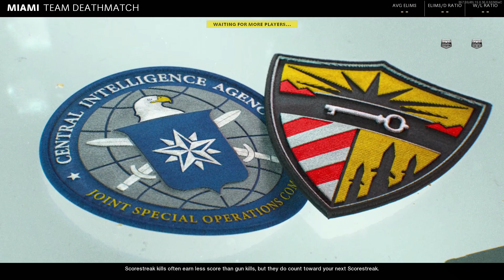Call of duty Cold War Good Match ( Clown Boots )